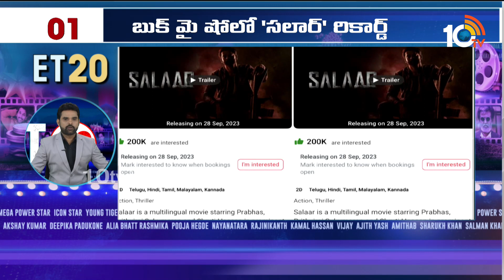ET 30 NEWS | Today's Entertainment Top 30 News | 25th July 2023 | 10TV News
10tv News Channel Owned by Spoorthi Communications Private Limited. 10Tv is one of the leading News channels which delivers National and International And Regional News Streaming 24/7.10Tv has its wings spread all over the world to deliver the trustful news. Channel Dedicated to GeneralNews, LiveReports, Breaking News, Sports News, Weather News, Entertainments, BusinessUpdates, Big Debates, Exclusive Interviews etc.